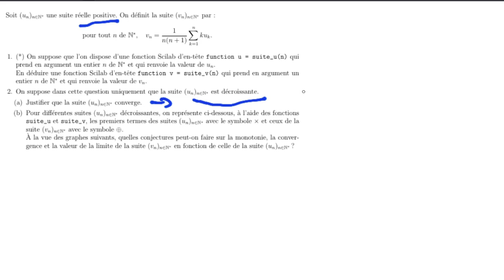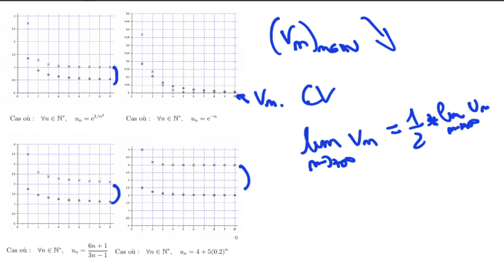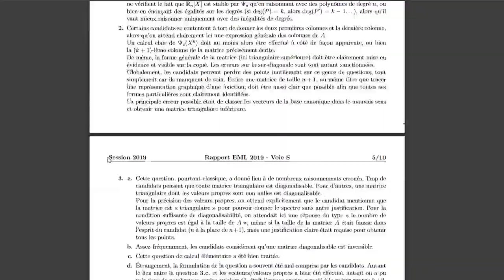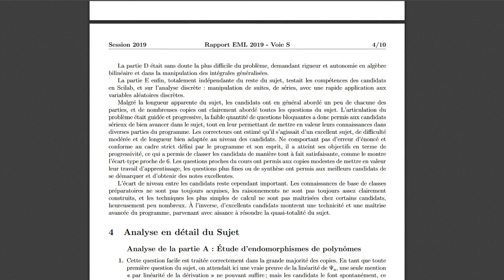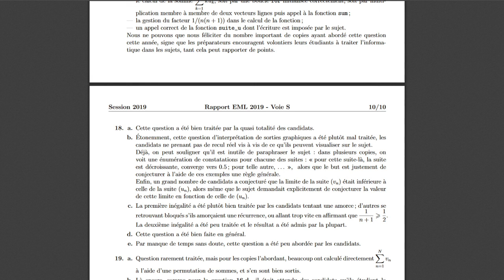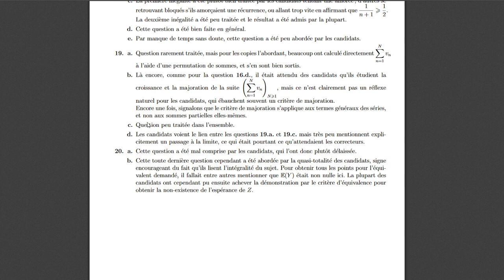DS04 - Sujet 1 - Exercice 1 - EML 2019S Partie E